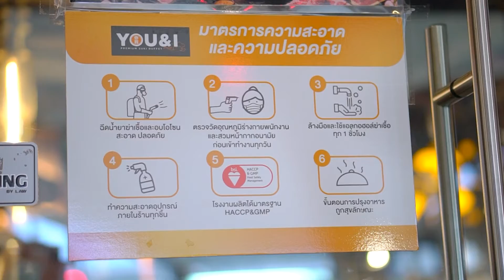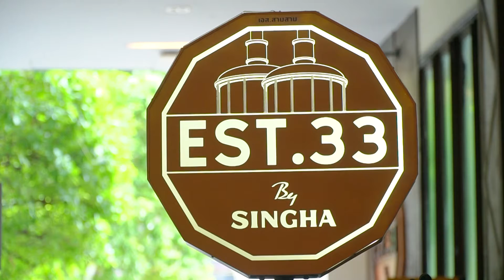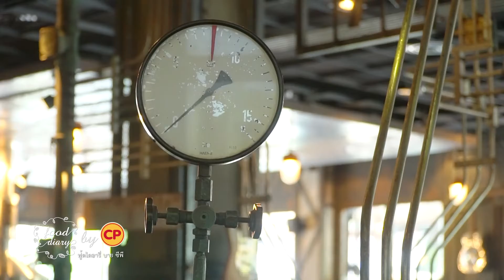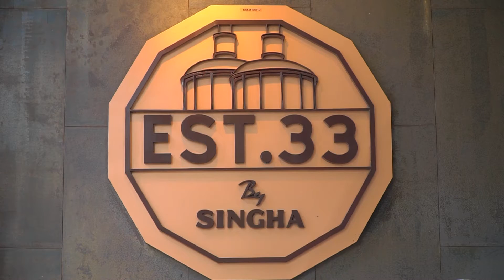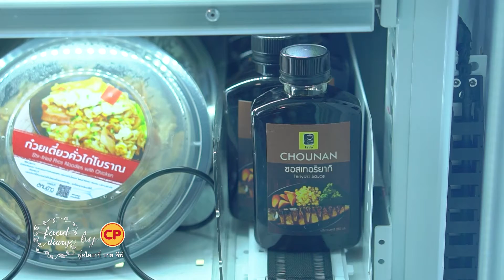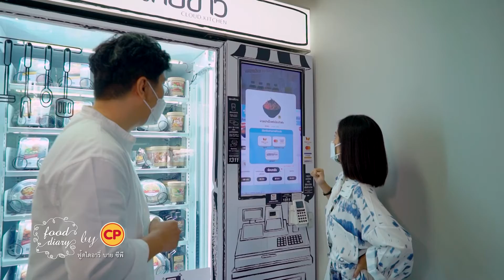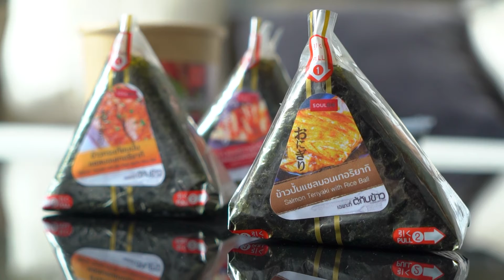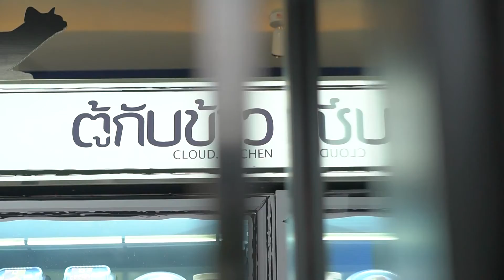3 ร้านเด็ดจัดเต็ม อร่อยแบบจุกๆ จัดเต็ม⎜Food Diary by CP [10.10.64]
Food Diary by CP วันนี้น้องแพรขอนำความอร่อยแบบจุกๆ จัดเต็มมาฝาก กับร้าน You&I Premium Suki Buffet   สุกี้สุดพรีเมี่ยม กับคอนเซ็ปน้ำซุปหลากหลาย หม้อแยกส่วนตัว แล้วฟินกับร้านบรรยากาศดี อาหารอร่อย อย่าง EST.33 พร้อมกับโปโมชั่นเมนูหมูดำซีพีคูโรบูตะ ที่จัดเต็ม และปิดท้ายด้วย ความอร่อยรูปแบบใหม่กับ ตู้กับข้าว CLOUD KITCHEN  บริการอาหารพร้อมกินผ่านตู้จำหน่ายอาหารอัตโนมัติน้องใหม่ ที่ชูจุดเด่นเรื่องอาหารสด ใหม่ และหลากหลายจาก ChouNan Group